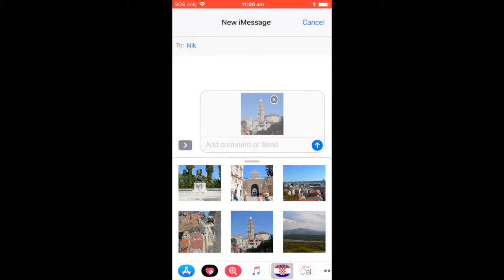Using Lijepa Nasa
We show how easy it is to use the Lijepa Nasa App for iOS.

About:

The "Lijepa Nasa" App is the ultimate Sticker collection of Croatia's beauty for iOS. Now be able to share carefully hand picked photos from beautiful Croatia with all your contacts on iMessage.